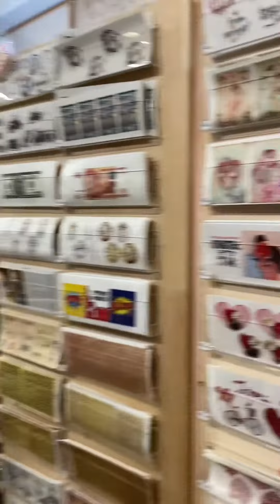Набор на новоселье